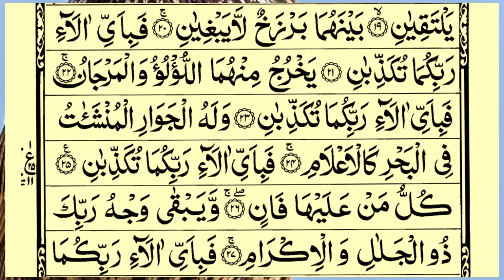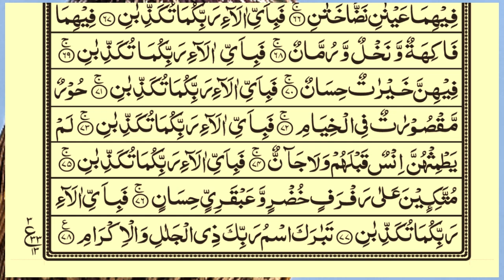Surah Ar-Rehman Full | Abdul Rahman Al-Sudais |سورة الرحمان| With Full Arabic Text | সূরা রহমান -36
Video Title
Surah Ar-Rehman Full | Abdul Rahman Al-Sudais |سورة الرحمان| With Full Arabic Text | সূরা রহমান -36 | Quran Tilawat TV
Voice: Qari e Quran Muhammad Minar Islam
 Lyrics: Quran Sharif
Video Editing ; Muhammad Sahriyar
Subject: Surah Rahman Shareef Only Tilawat Quran

Surah RAHMAN
Surah Rahman - Helps From All Medical And Health Problems

surah rahman
surah rahman shuraim
surah ar rahman shuraim
surah ar rahman ash shuraim
Surah Rahman Full Shuraim With Arabic Text
sura rahman by Zain Abu Kaustar
ar rahman
surah Rahman by Shaikh Abdur-Rahman As-Sudais
Shaikh Abdur-Rahman As-Sudais
Shaikh sudais
surah Rahman alquran
Quran recitation

SURAH RAHMAN
surah Yasin
quran tilawat
surah Rahman
surat yasin
surah yaseen
yaseen Sharif
surah ar rahman ki tilawat
yaseen rehman
yasin Sharif
surah-yaseen_tilawat_fullSURAH AR RAHMAN
surah RAHMAN
surat ar rahman
surat rahman
SURAT RAHMAN
SURA RAHMAN
surah Yasin
quran tilawat
surah Rahman
surat yasin